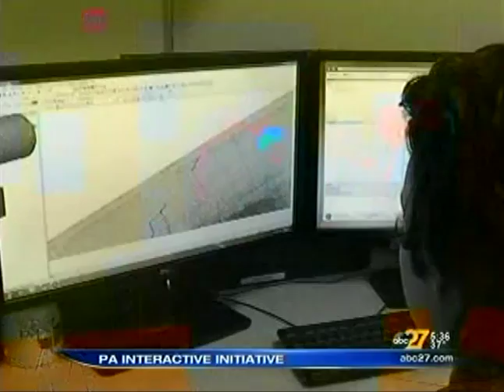Harrisburg University receives grant to boost interactive gaming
Governor Tom Corbett announced the award of a $750,000 Discovered in PA – Developed in PA grant to Harrisburg University of Science & Technology to collaborate with Carnegie Mellon University and Drexel University for the PA Interactive Media Consortium to grow the high-tech sector of digital entertainment and video gaming. Learn more about digital gaming and our majors